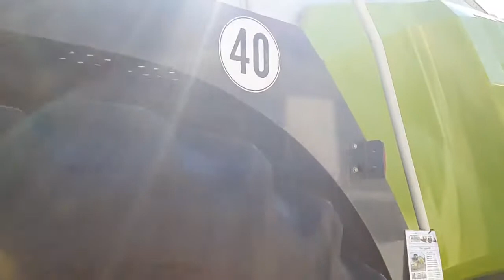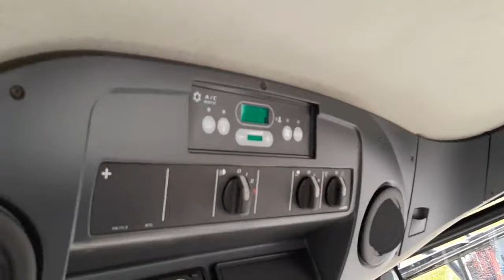Claas Jaguar 940 (VERKAUFT)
Dies ist ein Produktvideo zu einem bereits verkauften Angebot auf landwirt.com aus der Kategorie Erntetechnik Ackerbau und Unterkategorie Feldhäcksler Hier finden Sie weitere interessante Angebote aus dieser Kategorie